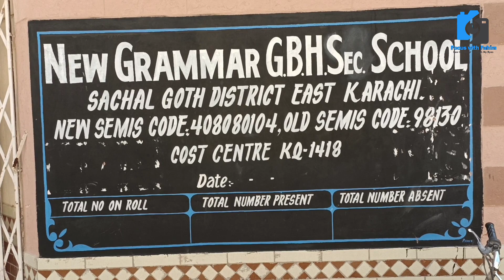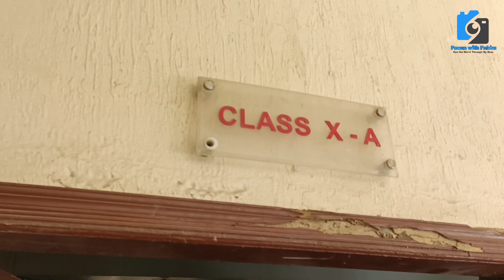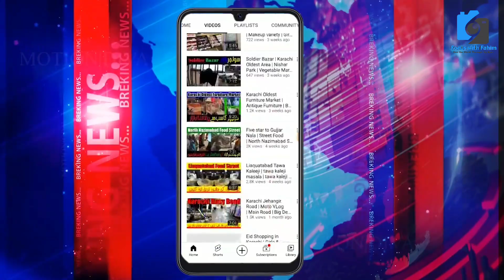Flood in Pakistan 2022 | Flood Emergency | Heavy Rain | Flood in Sindh Sachal Goth @focus with fahim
سیلاب متاثرین کی کراچی میں یلغار۔۔۔ کراچی  کئی اسکول بند
عورتیں اور بچے سب سے زیادہ متاثر

Sindh Floods Updates | News Bulletin | Sindh Govt Failure

سوشل ميڊيا

climate change
Pakistan floods: footage shows people issues big scale of destruction
Flood Emergency Imposed In Swat | Flood In Pakistan 2022 | Breaking News
information video in urdu,interesting information in urdu,door bini,hindi informative videos
Karachi mein Selaab mutasireen ki bari tadad sachal goth mein maoujood
breaking news,sachal goth,flood,flood in sindh,flood in pakistan